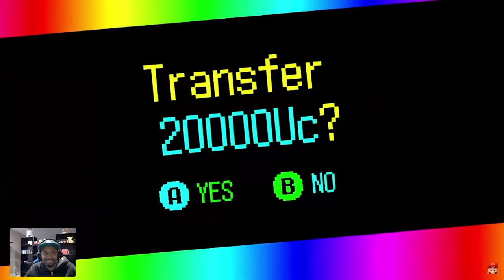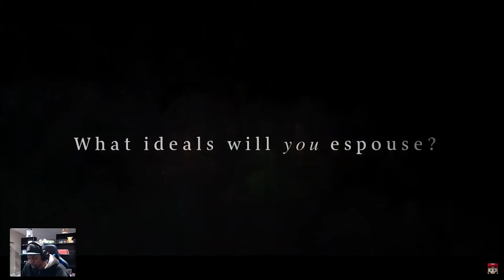Broshi Reacts: Splatoon 3 and Skyward Sword HD? LETS GO!!!!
EDIT: The section about the Plants VS Zombies game had to be removed since the song was copyrighted apparently. Sorry for the inconvenience.